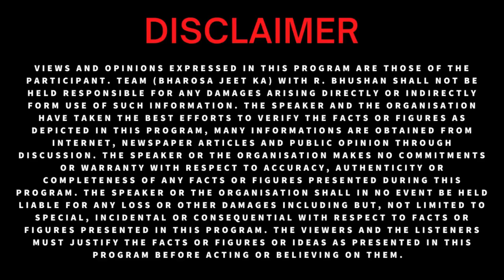अपनी गलती को स्वीकार करें | Bhrosa Jeet Ka | BestMotivator RBhushanVirat (Motivational Video)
Name : Abhinav Abhiraj Group
Bank Name : Canara Bank
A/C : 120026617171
IFSC : CNRB0019036
Type : Current
Branch : Barakhamba Raod, New Delhi- 110001
R. Bhushan